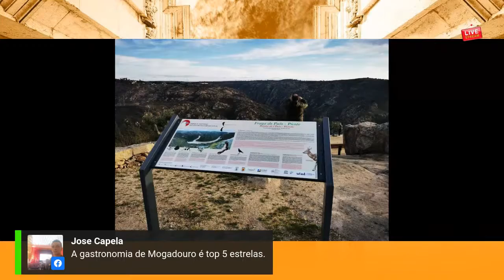Ai ai... não há turismo, o que faço? Fico sentado ou faço alguma coisa?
Pois é depois do bicho papão do qual nem queremos dizer o nome e a bem dita quarentena, temos os nossos negócios parados...
...sim eu também tenho o meu negócio parado, para não dizer outras coisas...
Eu só gosto de proferir palavras positivas mas, Tudo é um mar de rosas? NIM.
Eu por exemplo puz-me a mexer e estou a fazer Lives no Facebook e Youtube para os profissionais de turismo terem a oportunidade de se mostrar ao público internacional.

Guess what. todos querem participar e todos têm vergonha de aparecer...pois é.

Sem ovos não se fazem omeletes e para te ajudar tens de aparecer. OK?

Ajudas para o turismo.
Soluções para o turismo.
Turismo de Portugal.
Videos de turismo.
Como crescer o meu negócio de turismo?